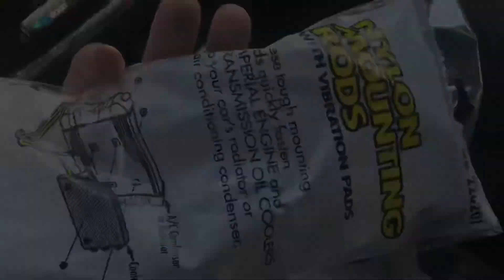Radiator install 5/16/20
Tabbers gets a mouse, we get some food, the duster gets a radiator, the duster picks a fight, stand-alone stream, the ISS, IO stream and solemn shapes stream